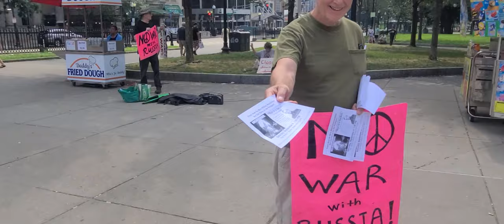Boston Day Trip (Part 2 of Mass Trip)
Send me requests in the comment section below i may just do it soon. To My Other Social Media!